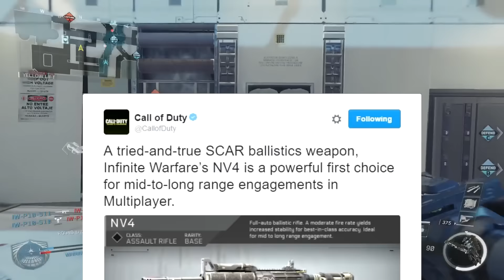THE FIRST RIG I USED in Infinite Warfare!! | Chaos